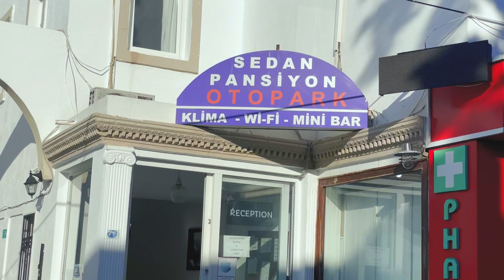Obejrzyj ten film jeśli masz słaby nastrój | Autostopem do Gruzji #12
📌 Dołącz do naszej grupy na Facebooku o podróżach do Uzbekistanu!

🔥 Podoba Ci się to, co robimy? Wesprzyj nas i pomóż w rozwoju kanału!

📬 Masz pytania lub propozycje współpracy? Skontaktuj się z nami!